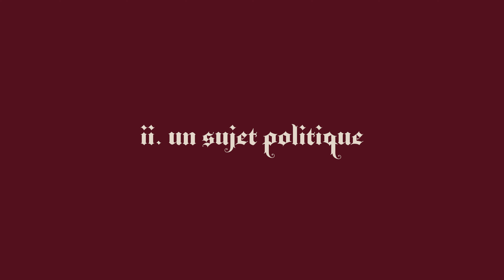Entretien avec Rémi Yang, auteur de Roses d'acier (2023)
TW : agressions s*xuelles, féminicide

00:00 intro
01:30 prologue : de l'écriture à la publication
14:00 i. l'écriture journalistique
24:02 ii. un sujet politique
31:01 épilogue

Retrouver Rémi Yang sur : twitter (@RemiYang) & instagram (@remi__yang8)

caméra : canon eos 80D
montage : adobe premiere pro
miniature : procreate